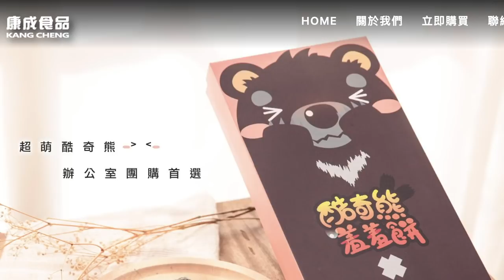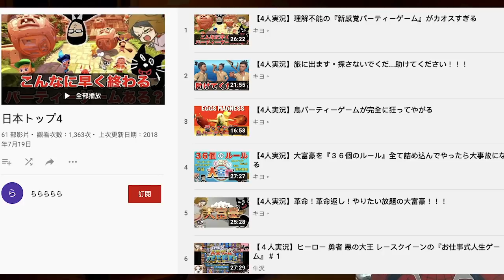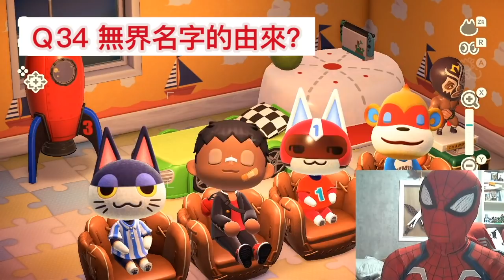3千&4千訂閱 Q&A 特別篇 ［動物森友會］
每週二、四、日更新